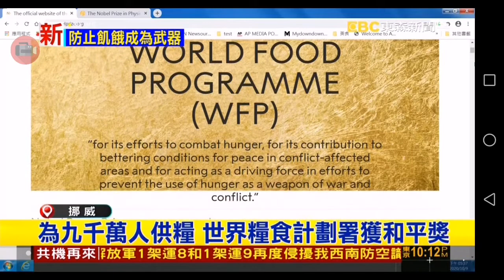20201009 東森新聞台 2100晚間新聞 主播房業涵與記者吳姿儀&徐藝芳&陳俐婷播報片段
00:00 記者吳姿儀
00:42 記者徐藝芳
08:10 記者陳俐婷
東森新聞台 2100晚間新聞 主播房業涵與記者吳姿儀&徐藝芳&陳俐婷